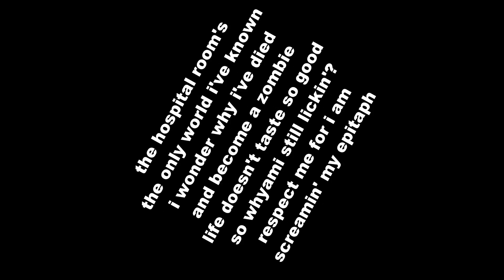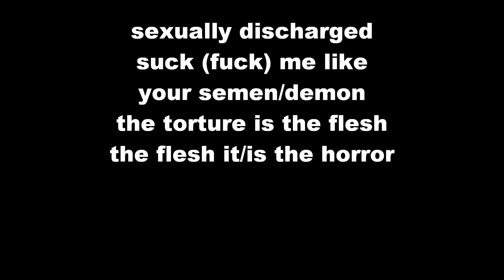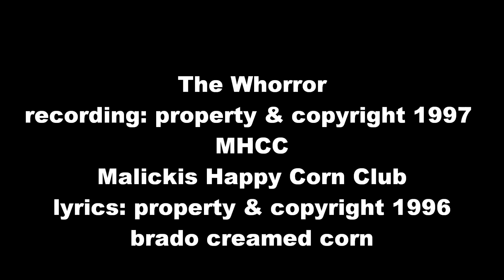THE WHORROR Malickis Happy Corn Club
Malickis Happy Corn Club's THE WHORROR.
MHCC are a Niagara Falls, Ontario punk rock band.